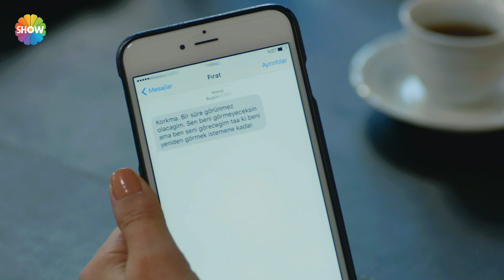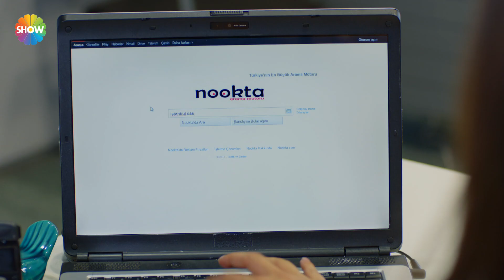Asla Vazgeçmem 48.Bölüm 2.Kısım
Asla Vazgeçmem 48. Bölüm Özeti: Yiğit’in İclal’e gösterdiği sahiplenme duygusu yüzünden araları gerginleşen Nur ve Yiğit, bir türlü birbirlerine dertlerini anlatamazlar. Bu zor dönemde Fatih Nur’un her an yanındadır. Fatih, Nur’u biraz da kendi hislerine kapılarak Yiğit’e karşı yönlendirecektir.

Nazan’ın evde kalmasına küçük kızın hatırına katlanan Elmas, Cahit’in ayrı bir eve çıkma teklifini de inatla reddetmektedir. Ancak Nazan’ın oyunları yüzünden Cahit ile arası bir türlü düzelememektedir. Emin’i bıçaklayan Yağmur’un eski erkek arkadaşı kayıplara karışmıştır. Olayı öğrenen Elmas, Emin için endişelenecek ve Cahit’den olayı çözmesi için yardım isteyecektir. Yiğit’e yakın olmak için kiraladığı ev Nur’un maddi sıkıntıya düşmesine sebep olmuştur. Nur bu sorununu Yiğit’e söylemeden çözmeye çalışırken yanında yine Fatih’i bulacak ve Yiğit olayı en olmaması gereken şekilde öğrenecektir.

Asla Vazgeçmem Yönetmen: Aysun Akyüz, Mehdiabbas
Yapım: Gold Film
Yapımcı: Faruk Turgut
Senaryo: Sırma Yanık, Melis Civelek